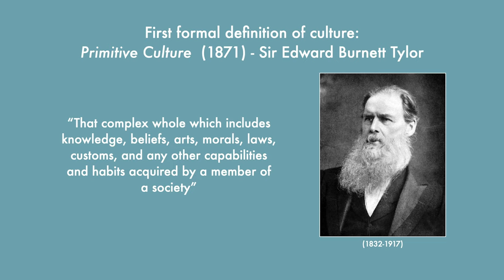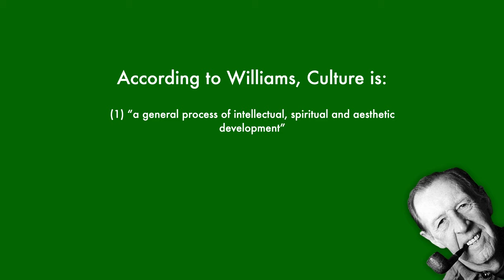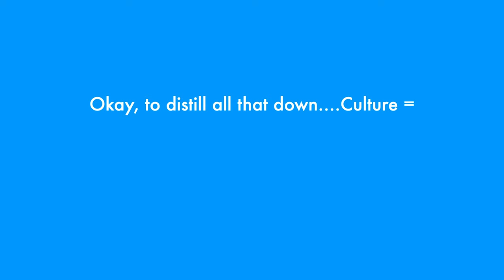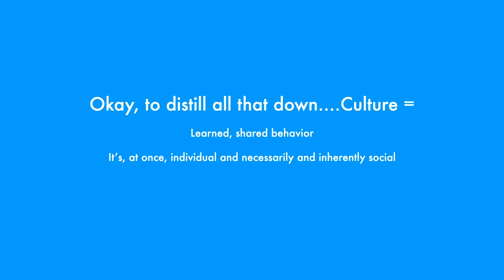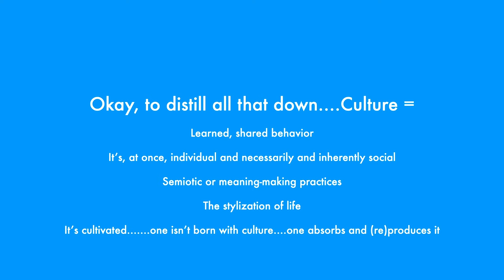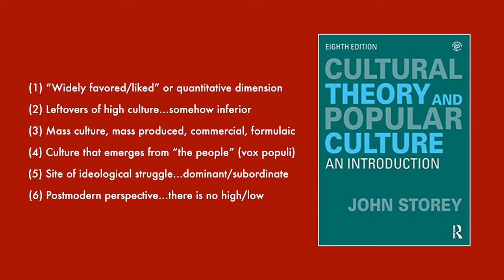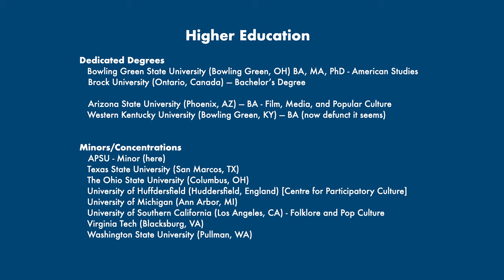What is Popular Culture and What is Pop Culture Studies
Dr. Matthew Hale introduces a few key concepts in the study of popular culture. From videos and gaming culture, memes, film, television, and fandom, these foundational concepts are essential for understanding contemporary popular or mass culture.

This is the second in an introductory college/undergraduate lecture series focusing on popular culture.